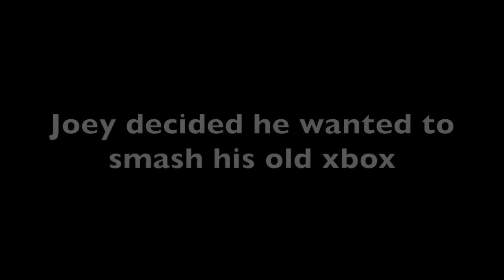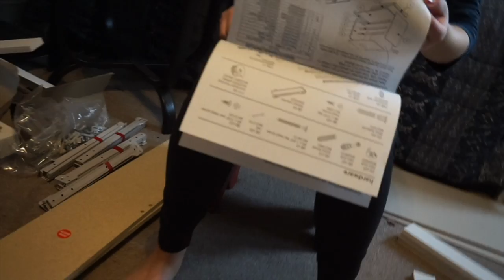"I CAN'T BELIEVE HE DID THIS" | Vlog #28